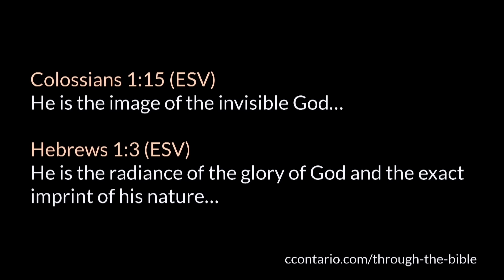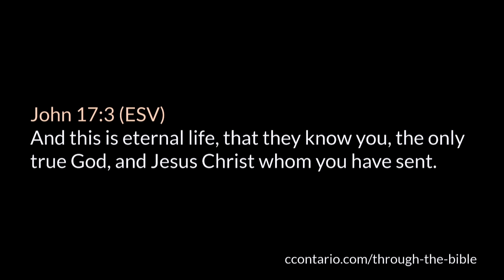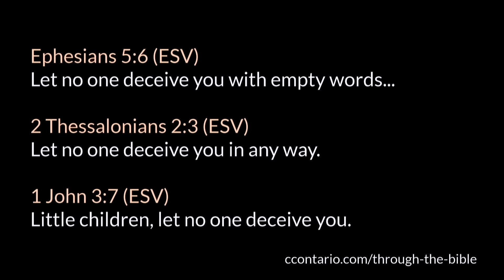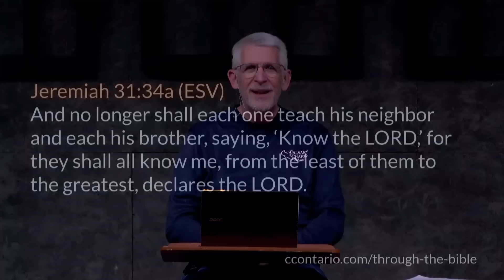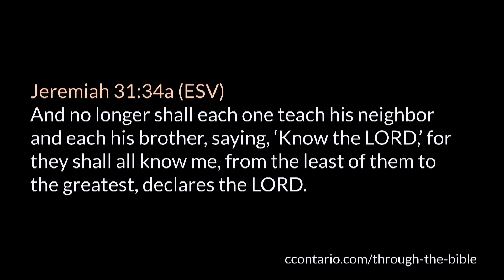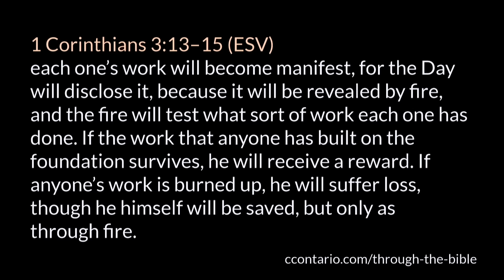1 John 2 (Part 2) :18-29 • Abiding in the Truth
A chapter by chapter and verse by verse study of 1 John taught by Pastor Paul LeBoutillier of Calvary Chapel Ontario, Oregon. for online studies through the entire Bible.

+1228 live views